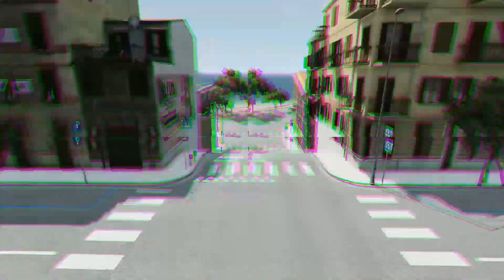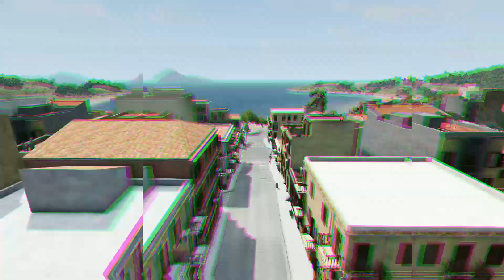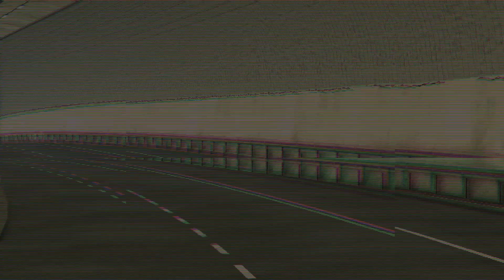Lightning McQueen vs. Monster McQueen in Beamng Drive! Epic Escape Compilation!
Get ready for an adrenaline-fueled escape like never before! Lightning McQueen finds himself facing off against monstrous versions of himself with spider-like legs and even a giant chainsaw-wielding Monster McQueen. Watch as he races for his life in the thrilling world of Beamng Drive!